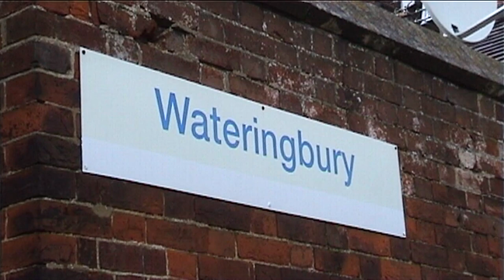South Eastern Class 466 017 passing through Wateringbury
26th August 2006
South Eastern Class 466 017 passes solo through Wateringbury on the Strood to Paddock Wood service of the Medway Valley Line.

Filmed on a  Sony MiniDV camcorder.